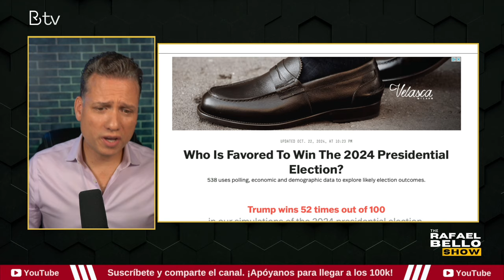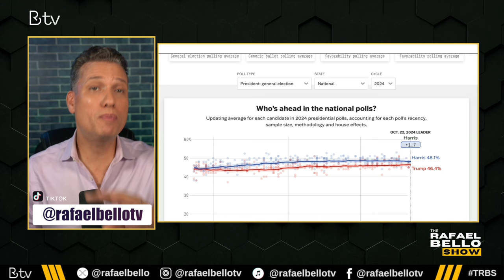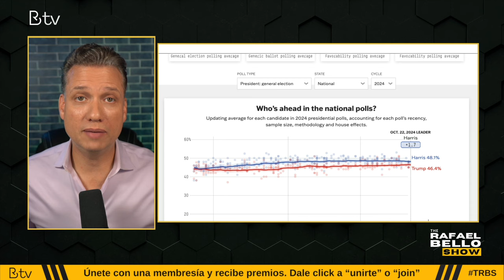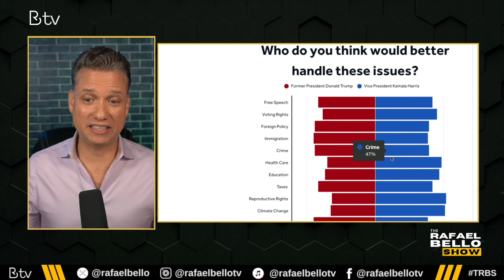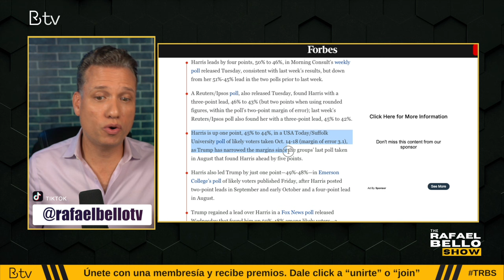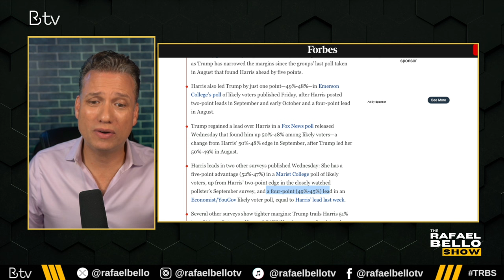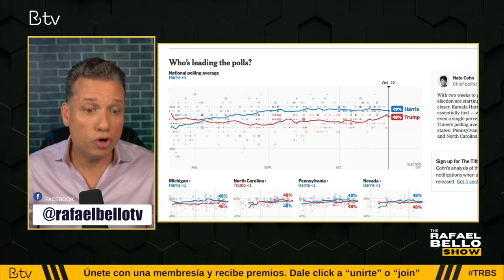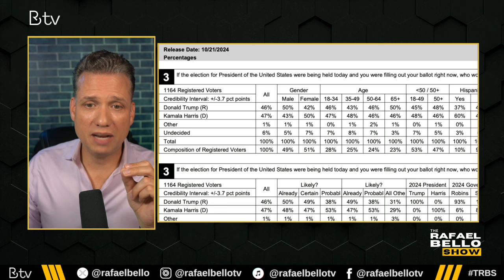NUEVA ENCUESTA: TRUMP causa pánico a equipo de KAMALA